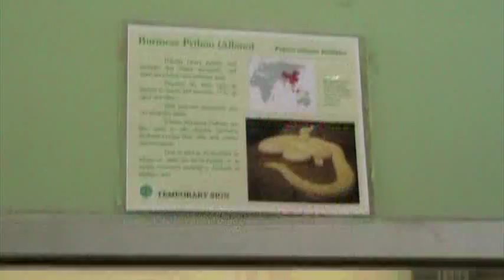Burmese Python (Albino) @ Zoo Trinidad and Tobago